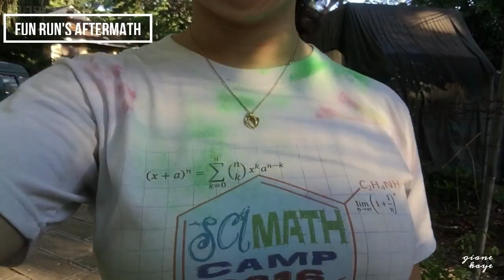Silliman University Intrams '19 First game day | Giane Kaye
Hello guys, it's Giane and it's good to see you again!

This semester, I challenged myself to be more active and involved in school activities. This is the start, guys!

Here is the First Day of our Intramurals 2019!! See how crazy I can get when I'm really into the game. I hope you enjoy this video (and the little things I do ❤️) :)